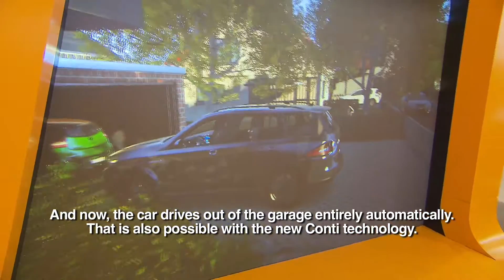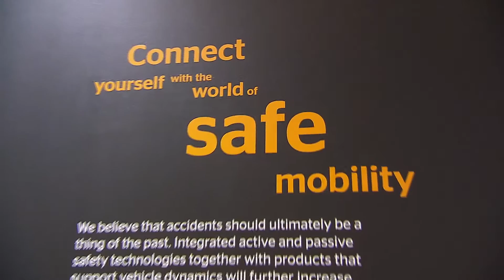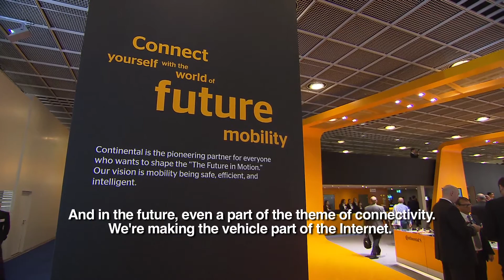Continental at the IAA 2015 (Stand Feature)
You cannot visit this year's IAA in Frankfurt / Germany? No worries! Our repoter Dean checked out all the latest trends for you starting with our very own booth. Enjoy!